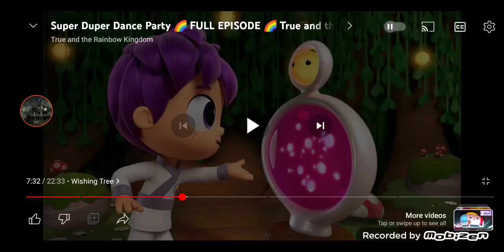that means it loves to laugh observe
@CarlosCardenas2007 clip used: true and the rainbow kingdom wow nice figure